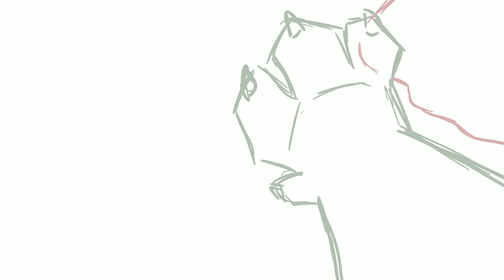Arabian Nights MAP Part (redo) WIP #2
I should be done soon at the pace I'm going. I would have uploaded yesterday and done more today but I wasn't feeling up to it. Next WIP I hope to have lineart finished and then move on to color and shading and the final upload after that I should have the background figured out.  :P

As always, I hope whoever sees this is well!  :)